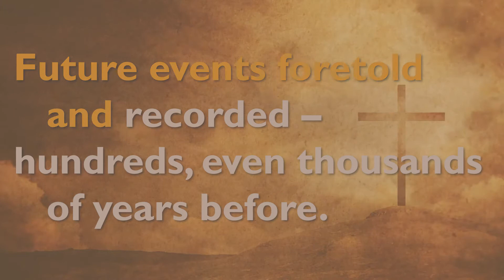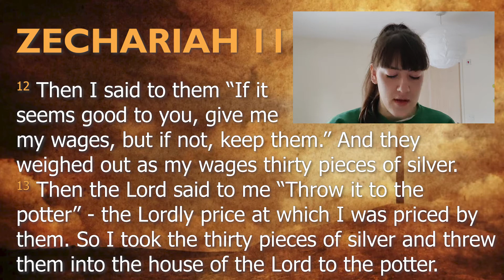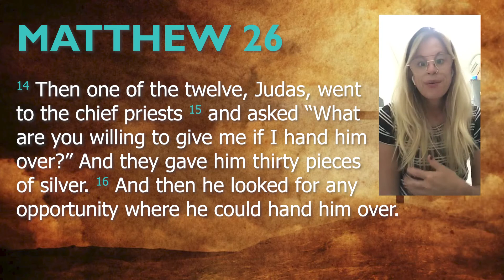The Messiah Would Be Betrayed | THE GREATEST STORY EVER FORETOLD | GBC Online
The tenth in a series in which we see where the  prophecies about Jesus in the Old Testament were fulfilled in the New Testament.

Narrator: Neil Dunn
Readers:
Old Testament Prophecy: Kate Gray
New Testament Fulfilled: Liv Cahill